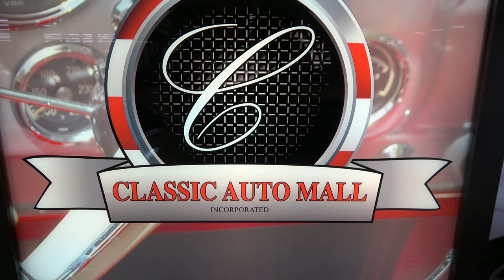1972 Chevelle SS Classic Auto Mall